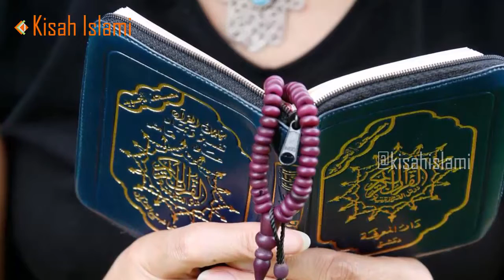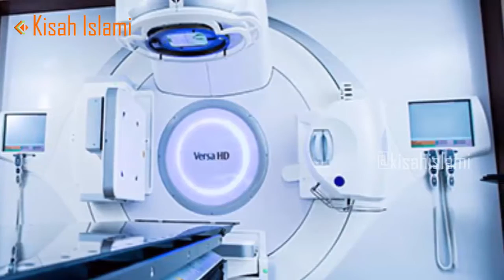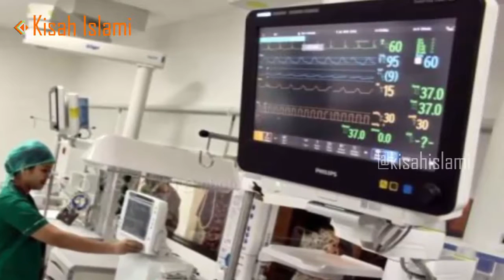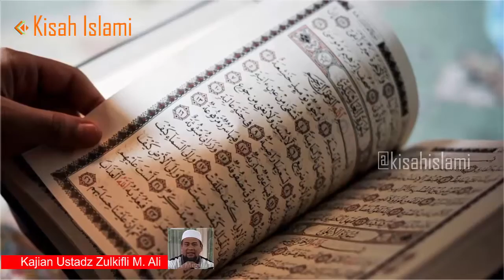UZMA - Kisah Nyata Mukjizat Al Quran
Ulama ; Ust.

Mukjizat AlQuran ini mengingatkan kita pada kisah Ilamam Abi Qasim Al Qusyairi An Naisaburi. Kala itu Syeikh Abi Qasim merasa sedih karena putra tersayangnya sakit keras. Di saat sedang tidur, ia bermimpi ketemu Rasulullah Shallahu ‘Alaihi Wassalam dan mengeluhkan keadaannya kepada Nabi. “Bagaimana usahamu dengan ayat-ayat penyembuhan (syifa?),“ tanya Rasulullah padanya.

Ketika bangun ia berpikir tentang ayat-ayat penyembuhan itu. Dia menemukan 6 ayat tersebut yaitu: SuratAtTaubah: 14, SuratYunus: 57, SuratanNahl:69, SuratAlIsra’:82, AsSyuara: 80

Dalam Surat AlIsra’: 82 disebutkan, “Dan Kami turunkan dari Al Quran itu suatu yang menjadi penawar dan rahmat bagi orang-orang yang beriman.“

Dalam SuratFhusilat: 44, “Katakanlah Al Quran itu adalah petunjuk dan penawar bagi orang-orang yang beriman.“

Channel Re Upload khusus dakwah ini berdalil dengan Al Quran dan Sunnah Rasul صلى الله عليه وسلم ,untuk saling berwasiat dengan kebenaran dan saling berwasiat dengan kesabaran.